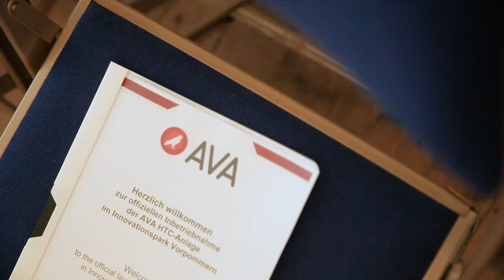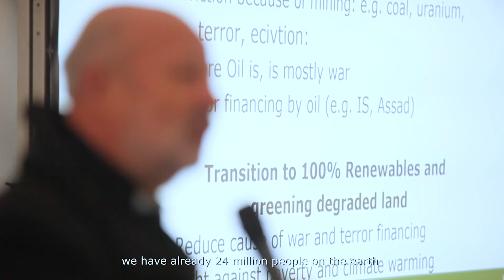AVA HTC inauguration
AVA HTC plant for biomass carbonization